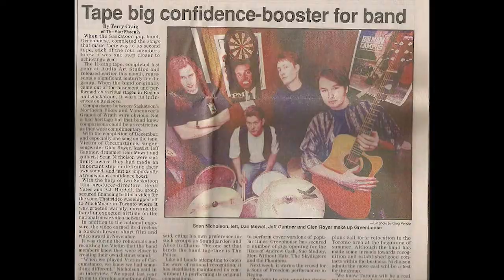Glen Royer & Greenhouse HERE TONIGHT 1990 Saskatoon Jeff Gantner